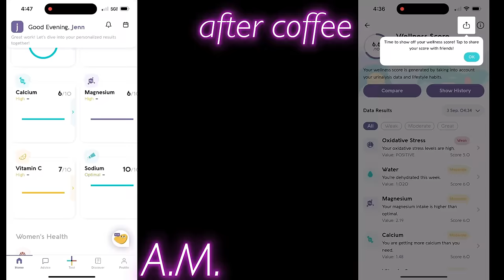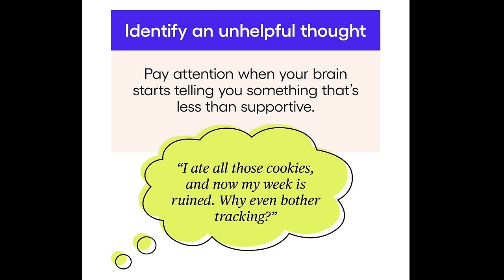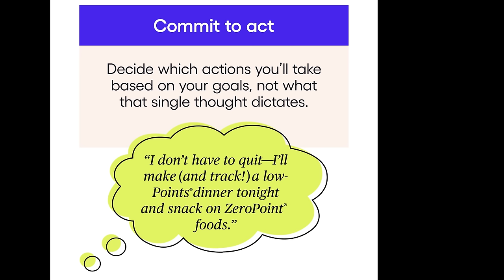WEEKLY WW WEIGH IN - GAME CHANGER...... WEIGHT WATCHERS!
HAPPY FRIDAY!! Let's talk about my week, weigh in and this GAME CHANGER!!

Holiday Challenge- COME JOIN US!!

🎉NUTRITION CHANNEL!!!